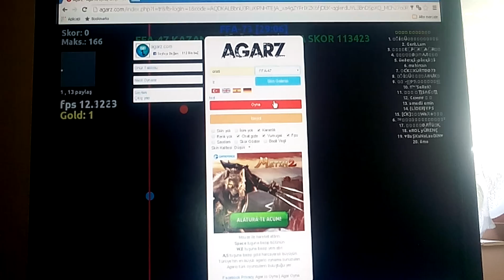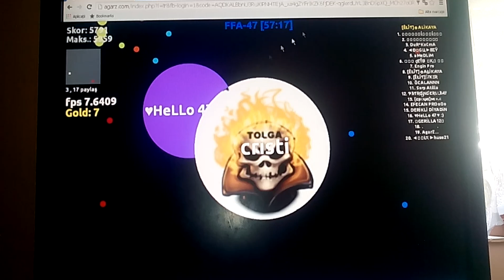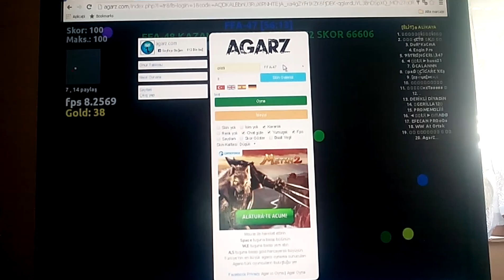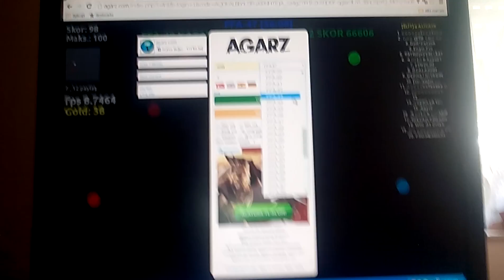Agarz.io| ep 1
Nu uita daca ti-a placut sa apesi butonul de like.